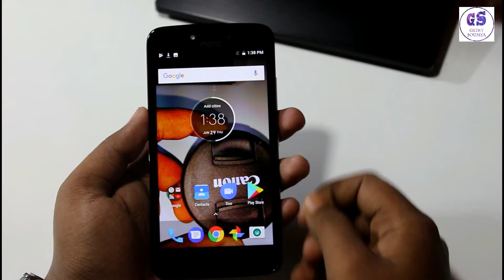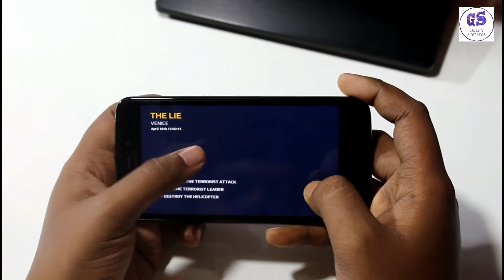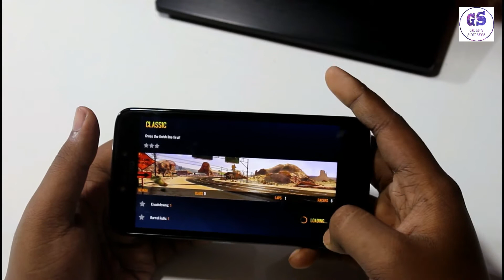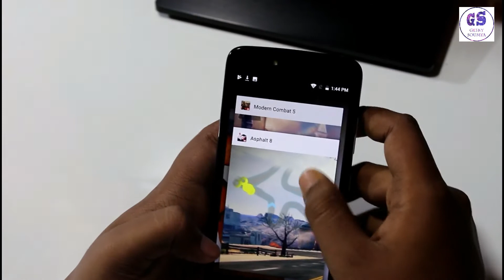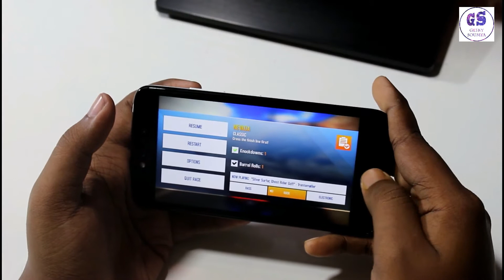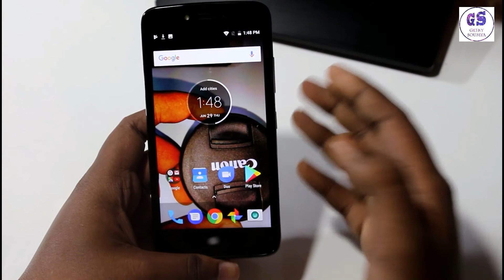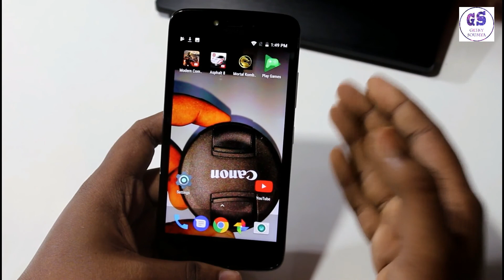Moto C Plus Gaming Review Hindi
namaskar dosto aaj is video me hum moto c plus ka gaming review karne wale hai umeed hai aap ko video pasaand aye ga
In this video we have done GAMING REVIEW of Moto C Plus,